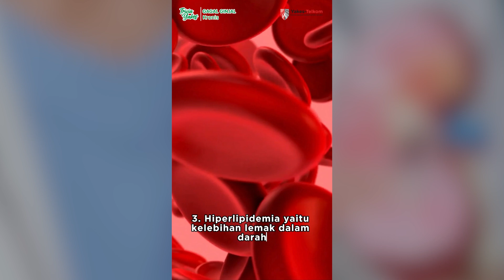Kenali Faktor Risiko Terjadinya Gagal Ginjal Kronis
Hi Yakes Family,

Yuk kenali beberapa faktor ini yang dapat meningkatkan risiko dari terjadinya Gagal Ginjal Kronis. Kira-kira faktor apa aja yah? Simak selengkapnya pada postingan berikut ;)

Jangan lupa, ikuti terus series Trivia Yakes edisi Gagal Ginjal Kronis yang hadir setiap Kamis untuk lebih mengetahui semua hal terkait Penyakit Gagal Ginjal Kronis. Jadi jangan sampai terlewat yah Yakes Family ;)